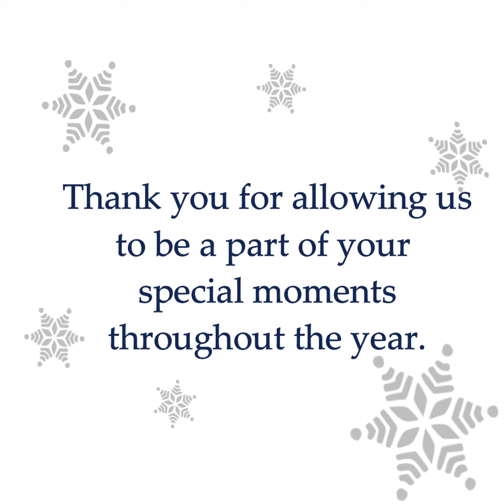Happy Holidays 2019